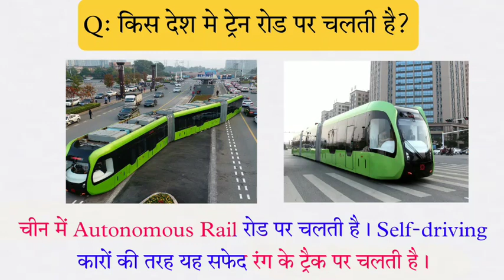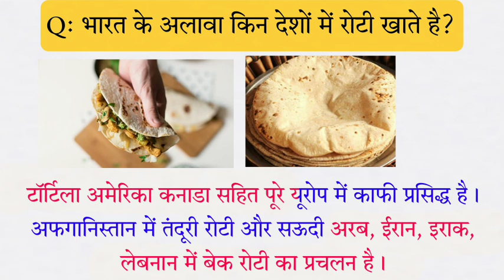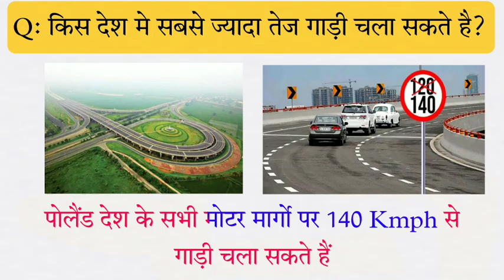Top 10 Most brilliant general knowledge questions with answers (compilation) FUNNY IAS Interview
gk, gk question, gk tricks, gktoday, gk questions, why gk is important, how gk training, general knowledge, current affairs, current gk 2018, ias interview